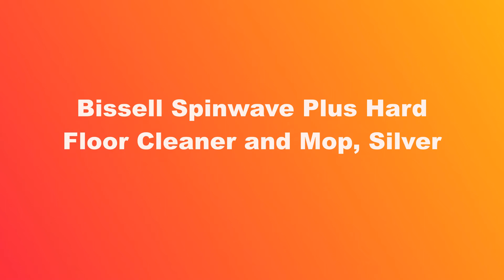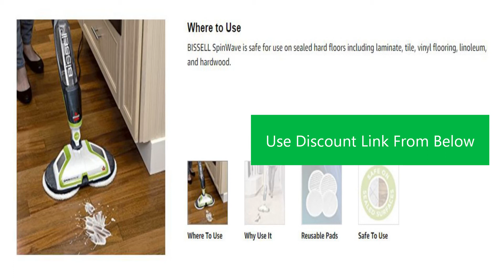[DISCOUNT] Bissell Spinwave Plus Hard Floor Cleaner and Mop, Silver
Bissell Spinwave Plus Hard Floor Cleaner and Mop, Silver.

Bissell Spinwave Plus Best Hard Floor Cleaner and Mop, Silver
Tired of scrubbing your floors? Let the BISSELL Spin Wave powered hard floor mop do it for you.

Safe for cleaning sealed, hard-surface floors like tile, linoleum, vinyl flooring, and hardwood floors, this versatile machine comes with a set of soft touch cleaning pads for everyday cleaning and scrubby pads for tough, sticky messes. Power spin pads reduce cleaning effort while giving you a hands-and-knees clean.

 Hard Floor Cleaner and Mop scrubs your floors so you don't have to
Safe for cleaning sealed, hard-surface floors ; 28 ounce clean water tank capacity.

Learn how to clean wood floors
Includes soft touch pads for gentle cleaning on hardwood floors and scrubby pads for tough, sticky messes.

Spin wave Plus model includes extra set of mop pads, extra bottle of formula and bristle brush for sticky messes.

On-demand spray allows you to dispense just the right amount of solution onto your floors.

Amazon Affiliate Disclosure Notice: NayeDeals is a participant in the Amazon Services LLC Associates Program, an affiliate advertising program designed to provide a means for sites to earn advertising fees by advertising and linking to Amazon.com.